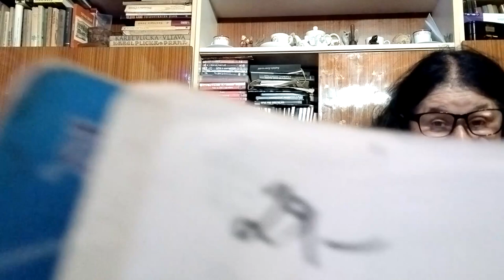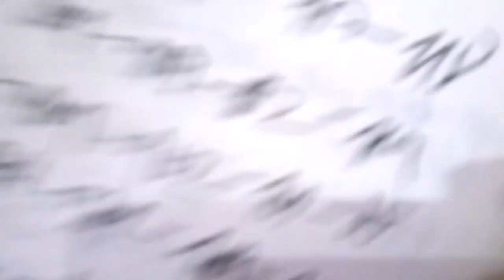VÁNOCE s JUNIOREM -montování lampy,DAVID SVÁTEK,oslava a hry apřijde i Jirka Korn ?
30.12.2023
David se rozhodl přemontovat naší lampu a udělat větší náklon. Oslava jeho svátku a hraní hry metro,tramvaj,taxi alias pan X. Než se oslava svátku rozjela David si osedlal banjo a možná že přijde i Jirka Korn.

vivo X80 Lite, 8GB/256GB, Sunrice Gold